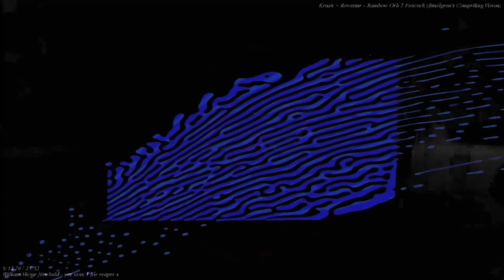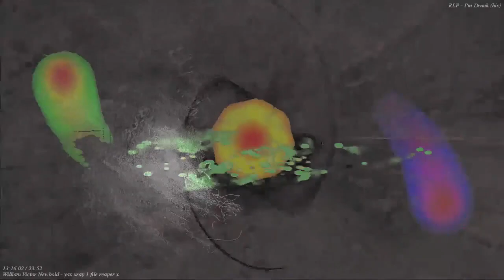[EPILEPSY WARNING] Movie 23 07 22 12h13m24s